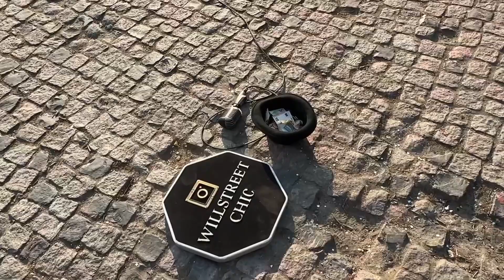Afrikaner wollen mich zusammenschlagen! 😱🔥 (KEIN KLICKBAIT)